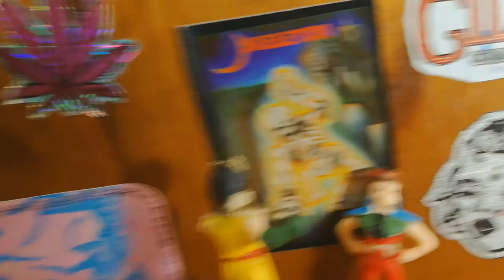Caballeros del Zodiaco Bootlegs en miniatura! Re truchos y hermosos @ Gettin' high and watchin' toys